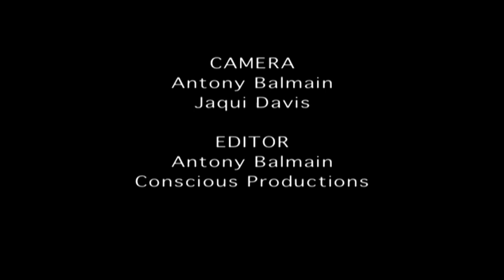Brel Creative Group - Absolute Pearl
Brel Creative Group show performance street theatre event - Жемчужная сказка, карнавал воздуха и поэтического настроения, любовь и счастье.
A contemplation celebrating the passage from this earthly realm to the next, Absolute Pearl allows the audience to ascend to a dreamlike dimension that transcends the bounds of mortality. An eternal, swirling carnival of the air filled with sublime poetic wonder .
Touring party of 9 6 performers 3 crew 30 minute show
2 shows per day (1 show only if bump-in on same day) Night performance preferred
Уличный театр перформанс организация частный vip мероприятий ООО Брель Креатив Групп городское мероприятие Брель Сергей Григорьевич